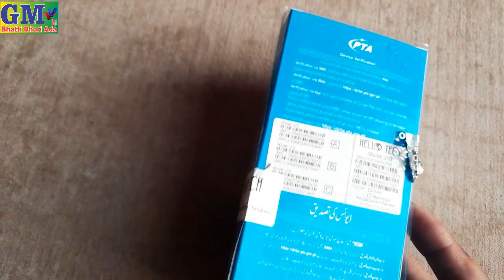Hello Tech J10 Mobile Unboxing 3000 Mah Battery